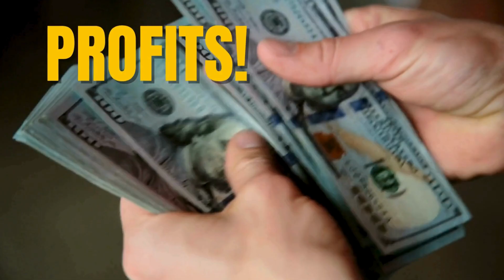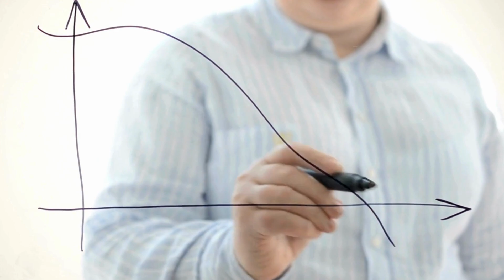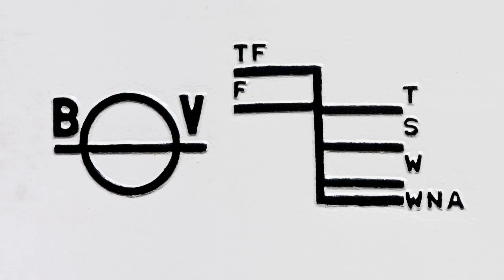Why Ships Load More In Summer (vs Winter)?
maritime industry always offers interesting details, when thinking of biggest container ship carrying cargo in giant cargoship. Shipping loads at ports and seas is one of those topics for sea farers on a voyage, as different reasons dictate how much cargo they can carry. Apart from international standards around loadlines & their enforcing institutions (e.g. USCG in usa, ASMA in australia), geographies, seasons and other factors come into play for these heavy engineering load carrying beasts at seas.

Even these giant vessels (e.g. lumber carriers) love navigating calm tropical areas and tropical fresh water (like the Panama canal) instead of winter north Atlantic (WNA) for commercial reasons.

Let's dive deeper into reasons that impact worldwide trade through ship carrying capacities.